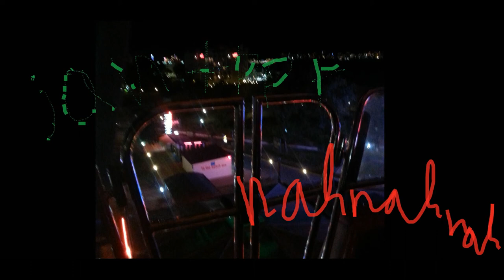jantppr - Nah Nah Nah